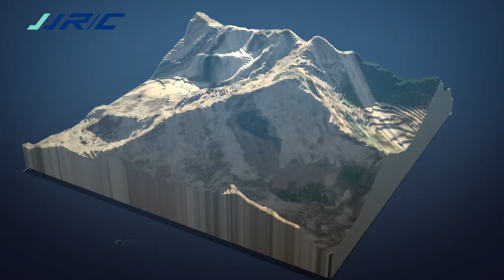JJRC Q60 Q61 1:16 2.4G RC Off-road Military Truck